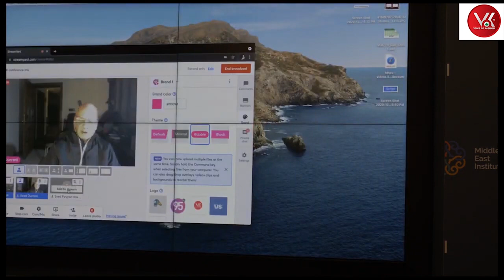Washington Conference, Gen (R) Asad Durrani. ISI Chief on VOKTV USA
VOKTV USA Washington Conference
BLUNDERS OF the PAst